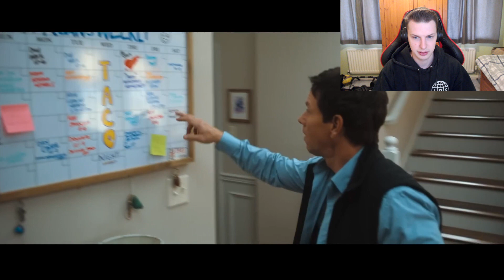Reacting To The Family Plan Trailer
Today on GOT Reacts I am reacting to the Family Plan trailer, enjoy. If you enjoy the video make sure you smash that thumbs up button and share it on social media.